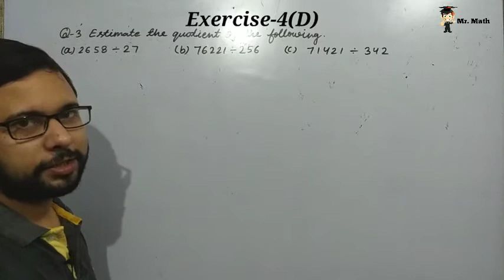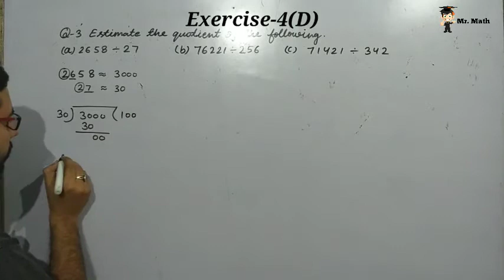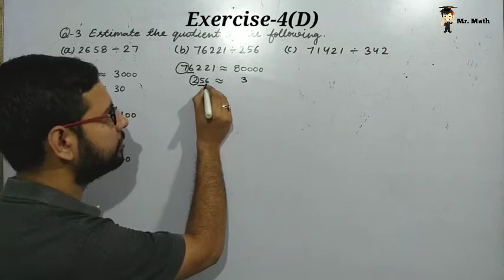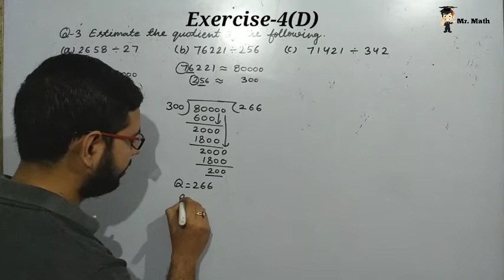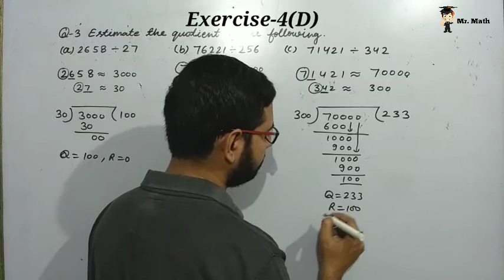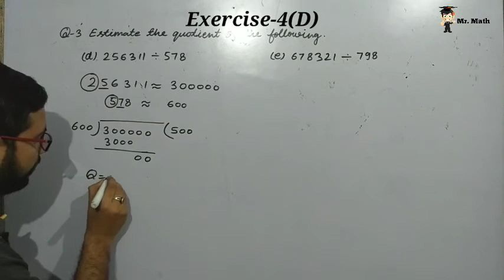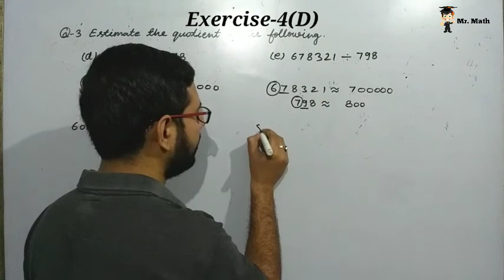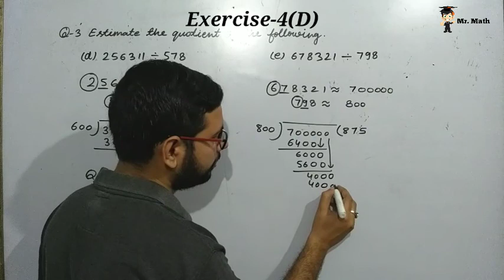Class 5 Math Ch-4 Division Ex-4 (D) Q-3 Estimate Quotient